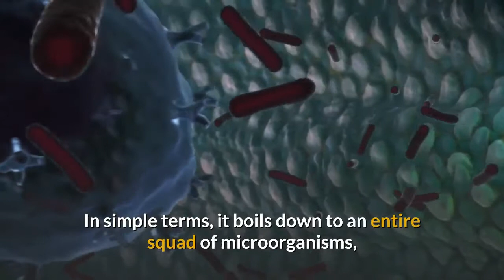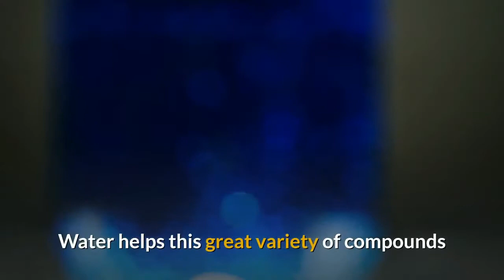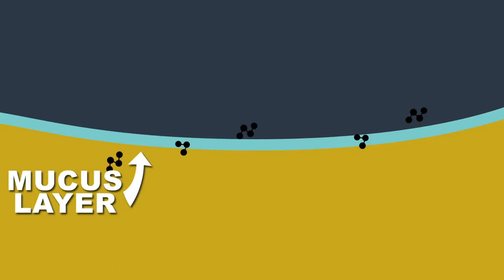why do dogs smell bad when wet.Learn why and how to avoid it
why do dogs smell bad when wet

Ah yes, that infamous wet dog smell. I’d be willing to bet that reading those words prompted an immediate, familiar response. Dog owners the world over know exactly what I mean when I say something has a “wet dog” smell. And the real thing—a real wet dog—now that can really stink up your entire house! So, why do dogs smell bad when they get wet?

The Science.

What exactly is it that makes wet dogs smell the way they do? The short answer is that it’s complicated. In simple terms, it boils down to an entire squad of microorganisms, yeasts and bacteria that dwell happily within your dog’s fur coat. During their daily existence, this cadre of microbes creates potent organic compounds, and these compounds have a very specific smell to them. That smell is what is generally considered a “dog smell.” It’s what enables you to walk into someone’s house and know immediately that they have a dog. You know because you can smell these volatile organic acids doing their thing.

When you introduce water to the party, watch out! Water helps this great variety of compounds that are produced by the microorganisms break free and stink up the place. Specifically, the water helps these amalgamations slip from the dog’s fur and, as the water evaporates, the smells are condensed and released into the air. In addition, the water increases the humidity in the air, especially around your wet dog, and this humidity holds a higher density of smelly particles that your nose can pick up. So you get a strong dose of wet dog smell.

There are some dog breeds that smell worse than others when they get wet. For instance, the hound group has an extra layer of oil on their coat that keeps their skin protected. This oil also traps the microorganisms so when the dog gets wet, the bacteria experiences something similar to a growth spurt. As you may imagine, this situation orchestrates an extreme wet dog smell condition.

The Solution

Counter to what you may think, washing a dog too often will not help combat wet dog smell and may even exacerbate it, especially if you wash your dog too frequently. Most experts recommend washing your dog about every other week. Over-washing may cause dry, flaky skin. You should also use a good shampoo made for dogs, and be sure to rinse every bit of it out. Shampoo residue left on your dog’s skin may also cause skin issues which could result in problems later on. Itchy skin plus wetness isn’t pleasant on your olfactory sense.

After a good wash and a thorough rinse, you should thoroughly dry your dog. You’ll need more than just a towel. Towel drying is a good start, but to do the job properly you need to get down to the dog’s skin with the heat and air of a hair dryer. After a thorough towel drying it’s time to break out the big guns, starting at the head and moving down the legs, over the body, and to the tail. A good dog brush helps lift the fur so you can get the heat all the way to the dog’s body.

If your dog is skittish and isn’t acclimated to the sound of a hair dryer, look for one of the quiet models that are available. Offer lots of loving words and some CANIDAE Biscuits during this time so your dog will begin to associate the hair dryer with love and tasty rewards.

Truthfully, there is no real solution to wet dog smell. If a dog gets wet, he’s going to smell like a wet dog. But these simple tips will help curb some of the strength of that powerful stench.

Here you can find links to different types of food for your dog:

Blue Buffalo
Taste of the Wild
Primal Pet Foods
Whole Earth Farms